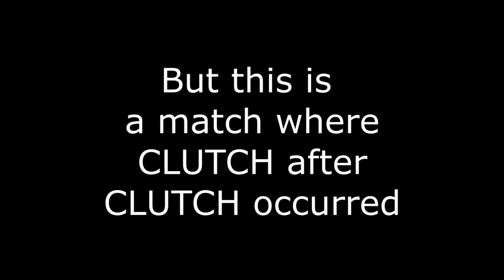Wizard101 Visionary (130) Myth PvP: 8 Health Heal Spammer Clutch?!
Bruh, why does this happen to your boy?! I DIDNT DESERVE THIS PAIN.

YOU CAN SEND ME THINGS O:

Mailing Address:
Sanju Sathish – sanjuice (First/Last Name Field)
459 Lagunita Drive (Address 1)
FedEx Office Tresidder (Address 2)
Stanford, CA 94305 (City, State, & ZIP)

Add Me On Snapchat If You Ain't A Stalker:
Sanjuicy1